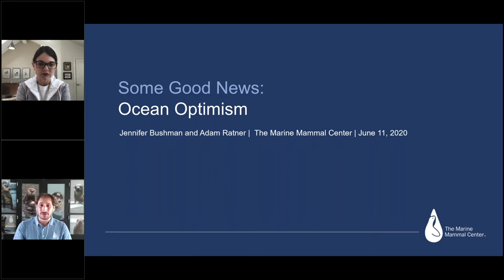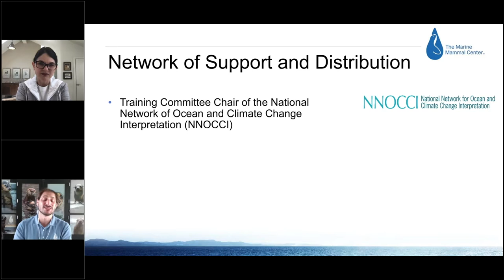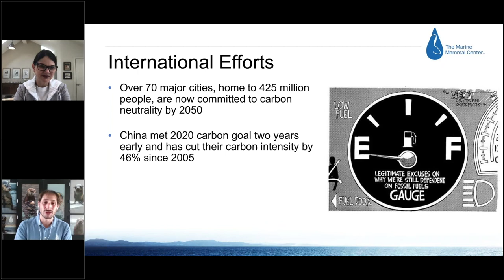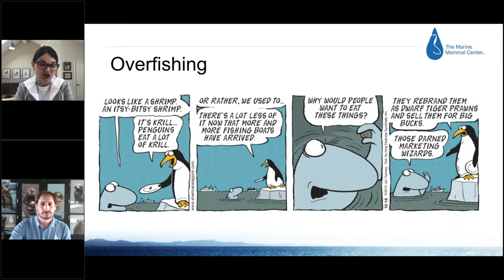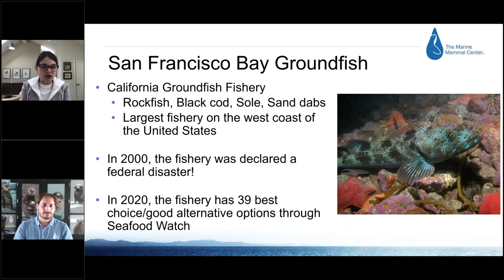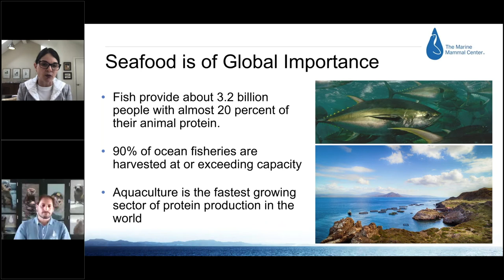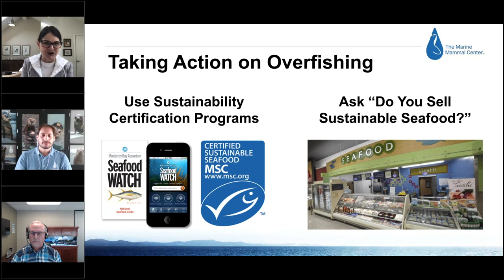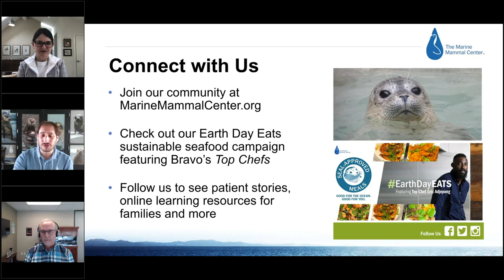In Partnership with The Marine Mammal Center: Ocean Optimism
Chef and sustainable seafood expert Jennifer Bushman and marine biologist Adam Ratner discussed recent progress on major conservation issues like sustainable seafood, climate change, and ocean trash.